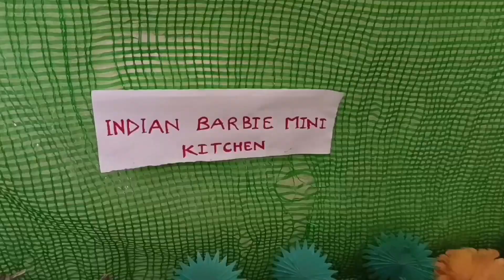Chana fry recipe